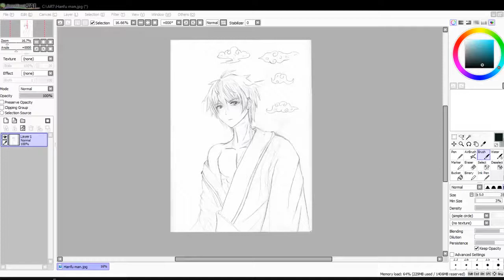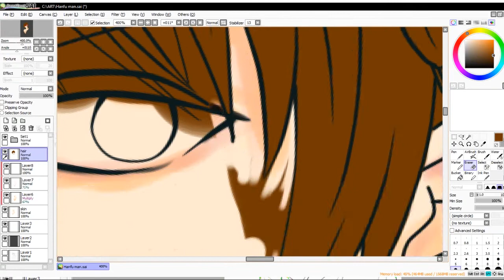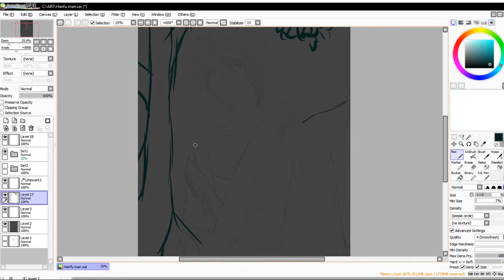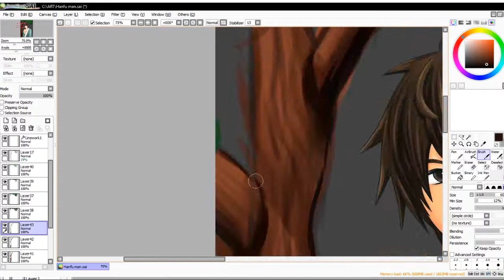Solemn in a Hanfu - Speedpaint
Still Improving I suppose. Took about 4.5 hours for this one which is a bit faster than usual.